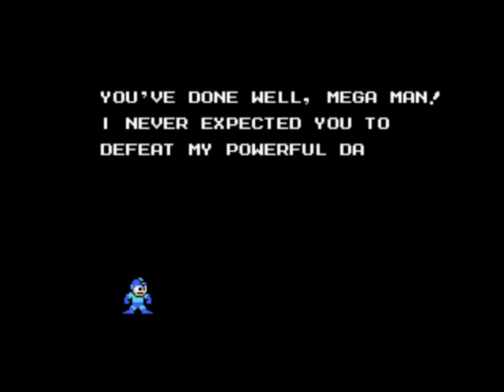Let's Play -- Megaman 5 (Blind) -- [12] Protoman Stage 4 und Wily Stage 1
Beides in einem Video, da Proto 4 doch recht flott ging. Dafür hab ich mich bei Wily 1 wieder angestellt ... vor allem beim Boss das geschulte Auge erkennt sofort wie er funktioniert aber ein Conan braucht dafür erstmal ewig xD